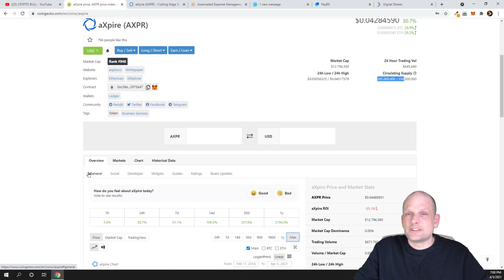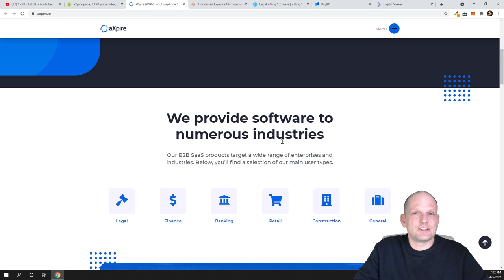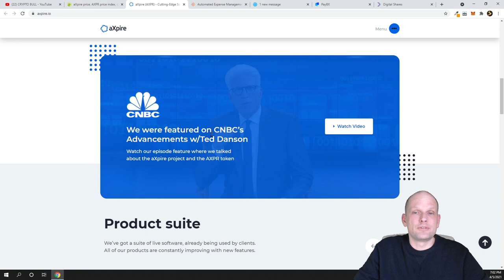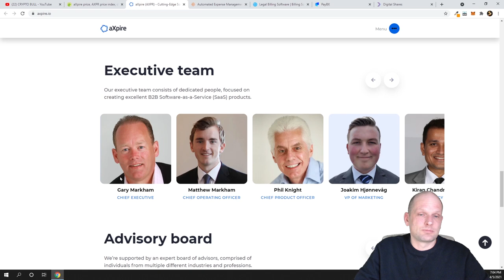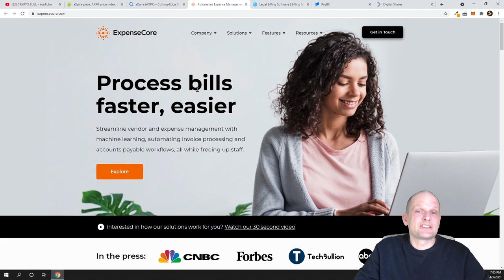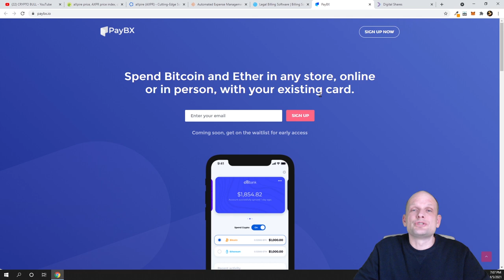AXPIRE (AXPR) CRYPTO PRICE PREDICTION | LOW CAP CRYPTO GEMS